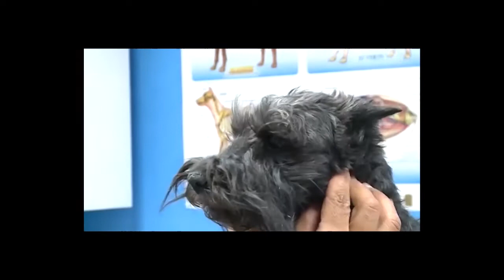04 jul 2022 Alerma por perros con síntomas de envenenamiento tras visitar sector monolito Topater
04 jul 2022 El fin de semana, varios perros llegaron hasta una clínica veterinaria de nuestra ciudad, con signos de envenenamiento… Recopilando los datos, a través de los dueños de las mascotas se pudo determinar que todos coincidieron en el mismo lugar: las cercanías del monolito de Topater